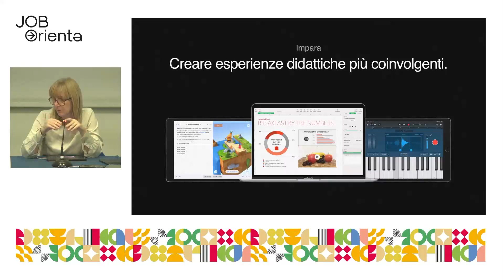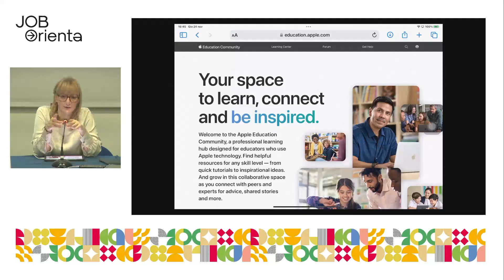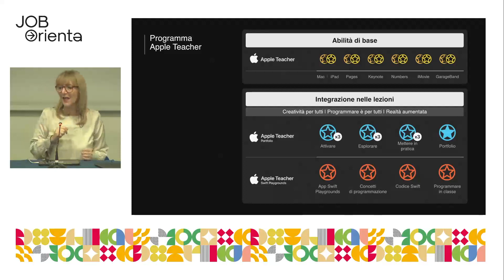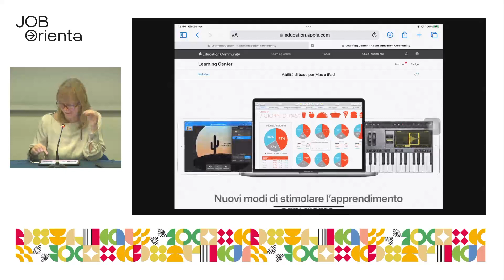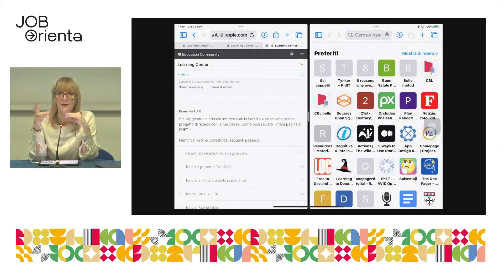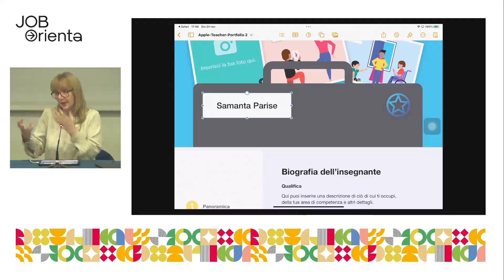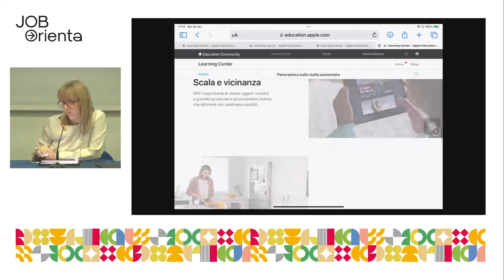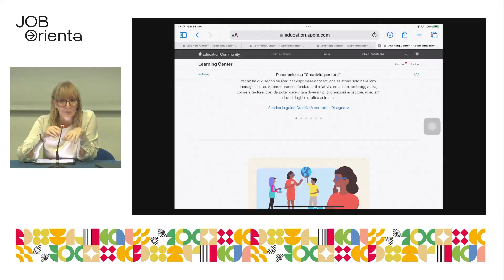Lo sviluppo professionale con Apple Teacher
Evento a cura di:
Apple Education
Ministero dell'Istruzione e del Merito